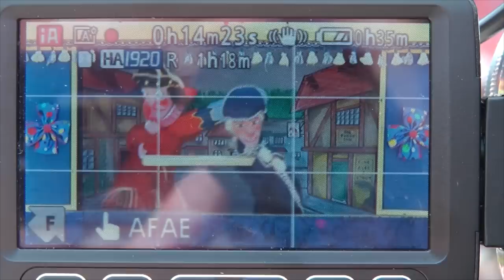John Thursby's Punch and Judy Show